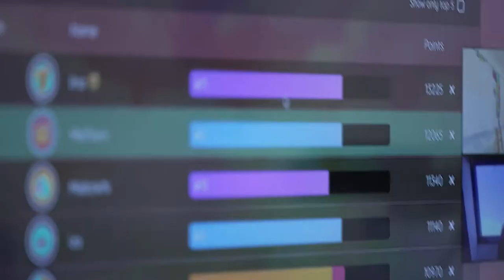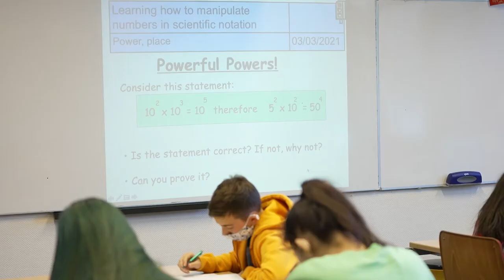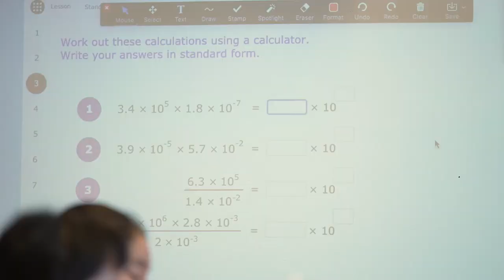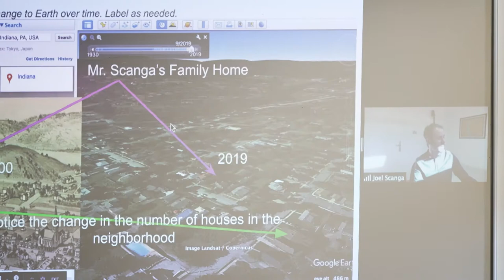Day in a Life of a MS Student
A fly on the wall insight into a day in the life of a Middle School student at AISB.